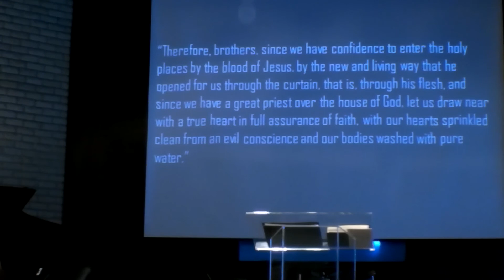Ephesians 1:15-23 "The Prayer of St. Paul: Asking for Wisdom, Revelation, Calling and Power"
"The Prayer of St. Paul: Asking for Wisdom, Revelation, Calling and Power"
In this passage, the Apostle Paul is absolutely filled with thanks, wonder, and praise. The Gospel is real. It is filled with its own substance, the completed work of Jesus Christ through His utterly righteous life, His deep suffering, His violent death, His powerful resurrection, His glorious ascension, His majestic session and His by dispatching, with the Father, the Holy Spirit into the world to regenerate His redeemed, so that they might preach the Gospel and thereby participate in the full gathering of the elect. What we need is wisdom, revelation, calling, and power. The Apostle knows that only God can provide these powerful tools to the life of the believer. He is both captivated by what God has already done in the lives of his audience (the Ephesians and us) and he is equally motivated to pray that they will finish the course, the calling to which God has set them apart. Let us listen and receive the marvelous treasures of Paul’s prayers today.

Twinbrook Community Church
5906 Halpine Rd.